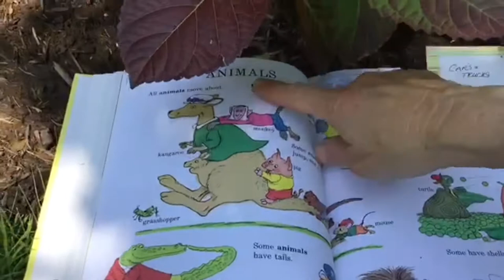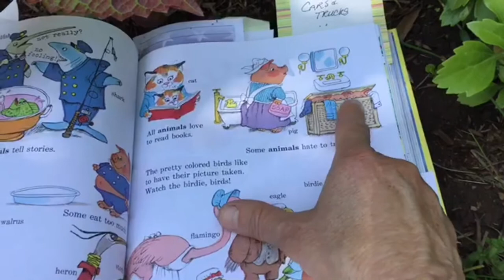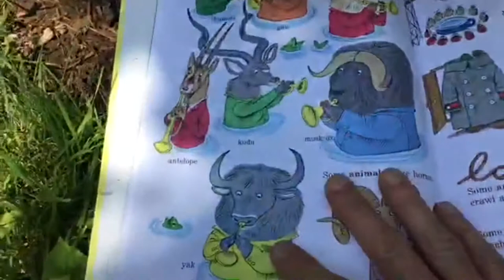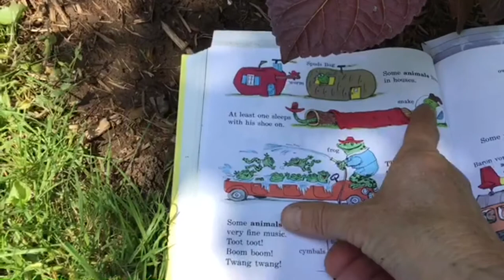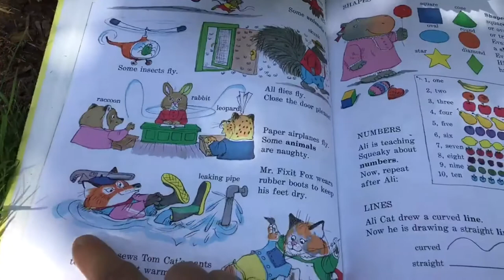Story with Ms. Lori: Animals by Richard Scarry